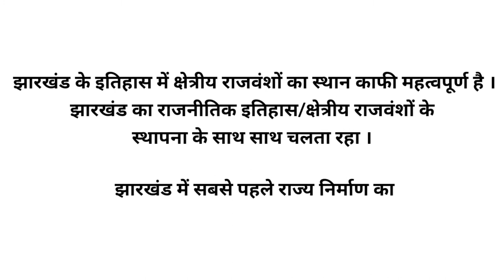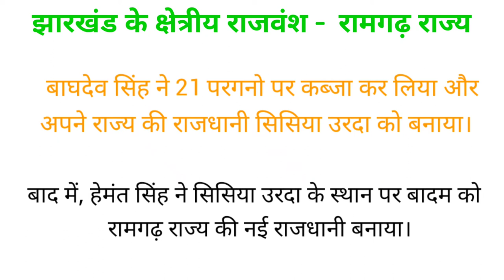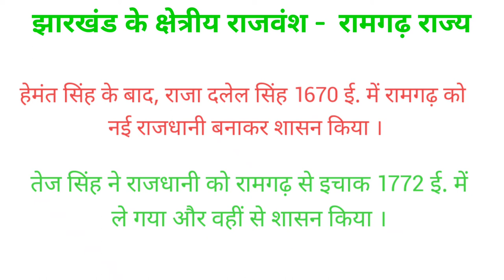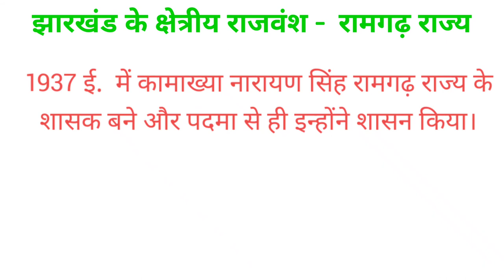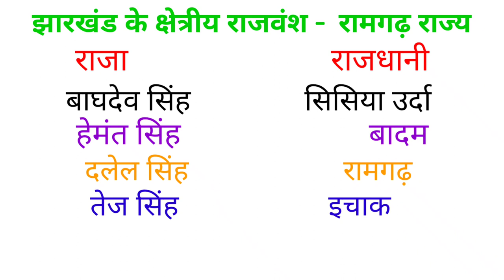रामगढ़ राज रामगढ़ राज्य झारखंड के क्षेत्रीय राजवंश रामगढ़ राज के संस्थापक रामगढ़ राज की राजधानी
रामगढ़ राज रामगढ़ राज्य की राजधानियां झारखंड के क्षेत्रीय राजवंश झारखंड इतिहास  रामगढ़ राज jharkhand History ramgarh raj baghdew singh बाघदेव सिंह संस्थापक
नागवंशी शासक राजधानी नागवंशी राजा और राजधानी नागवंशी शासक ट्रिक